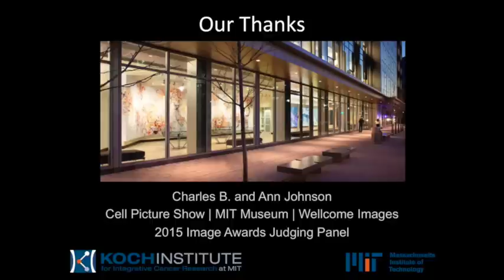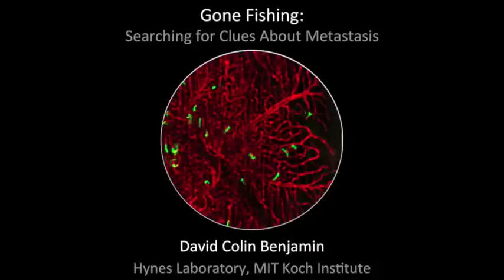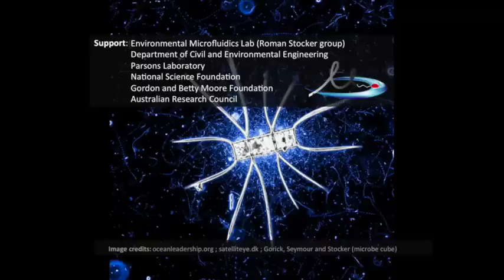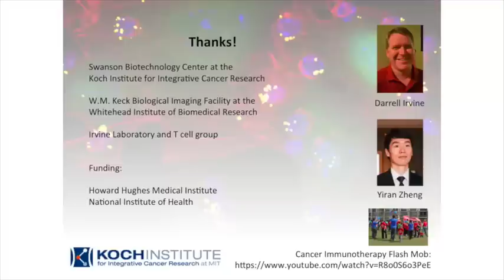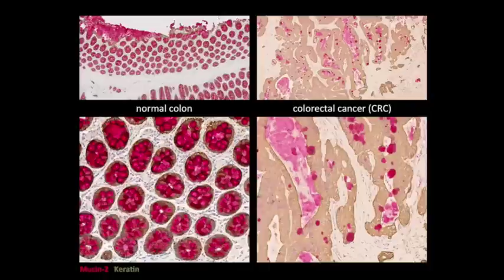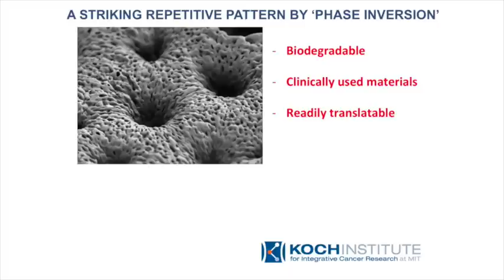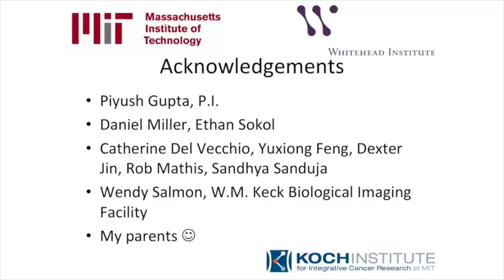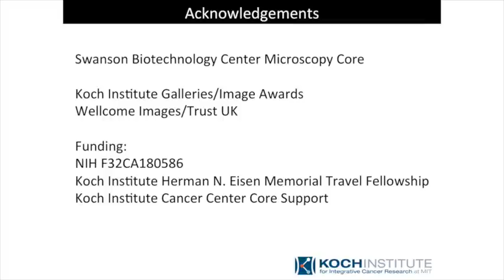2015 Koch Institute Image Awards - Exhibition Opening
SCIENCE with/in/sight: 2015 Koch Institute Image Awards
March 10, 2015 - Winners' presentations at MIT